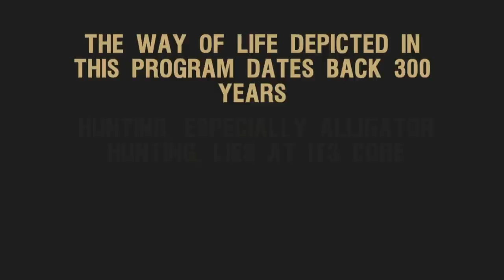Swamp People: Gator Armada's Midseason Challenge (S11, E9) | Full Episode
At the midway point of alligator season, Troy makes an urgent plea to his armada to fill more tags and sweetens the deal with a bet. See more in Season 11, Episode 9, "One Man Army."

Watch new episodes of Swamp People, Thursdays at 8/7c, and stay up to date on all of your favorite The HISTORY Channel shows